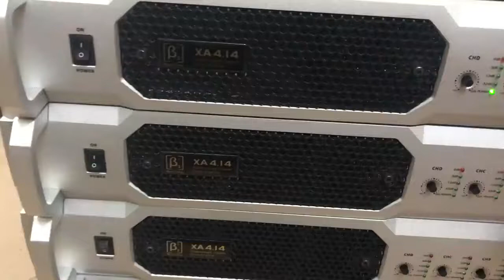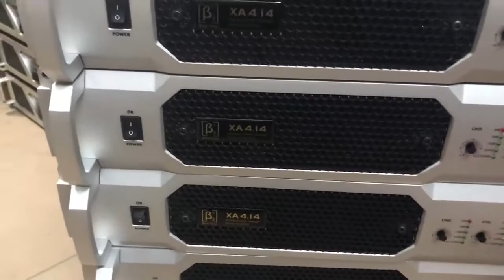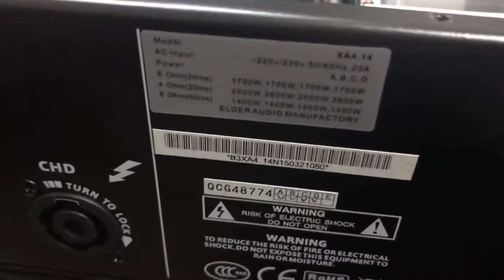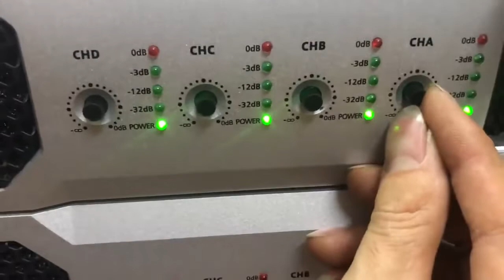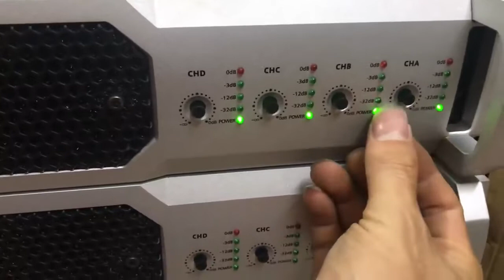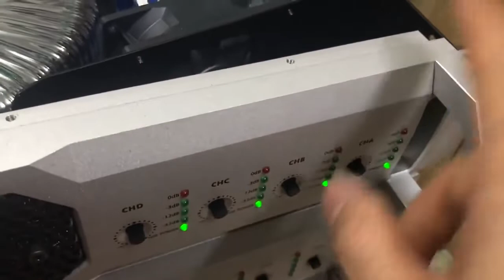Đẩy 4 kênh 1700w/1kênh thương hiệu b3 hàng xuất châu âu giá cực tốt lh:0985778338